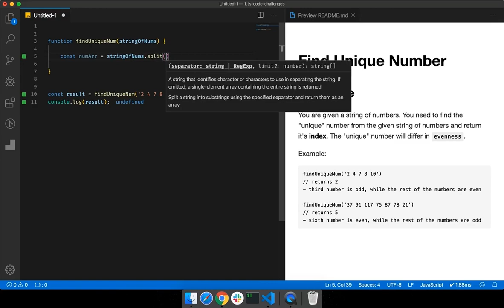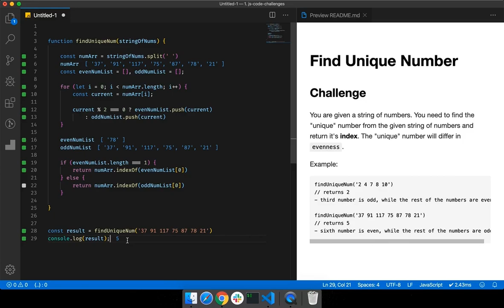9. Find Unique Number | JavaScript | Coding Interview | Challenge